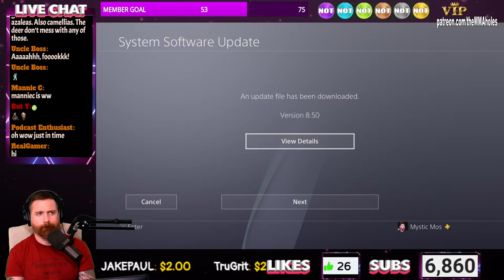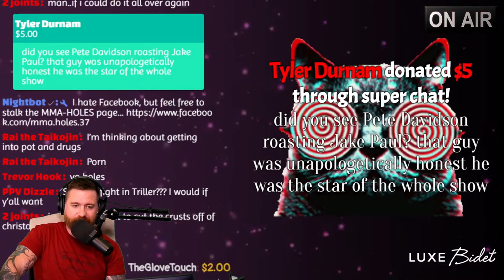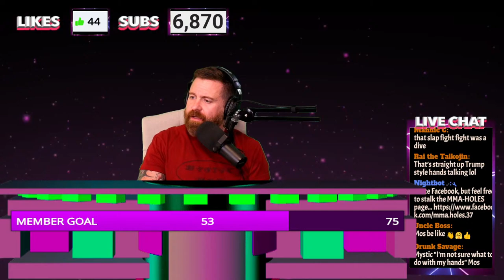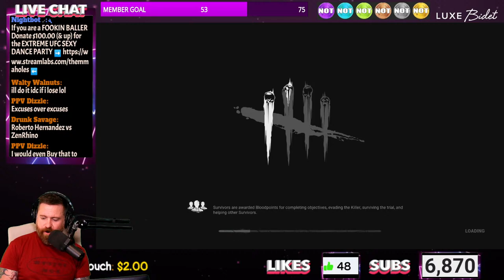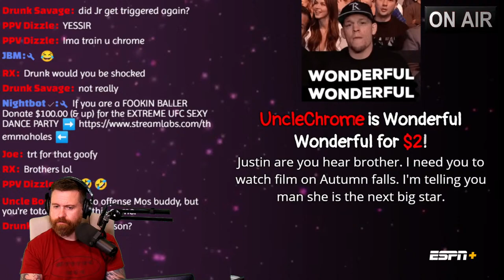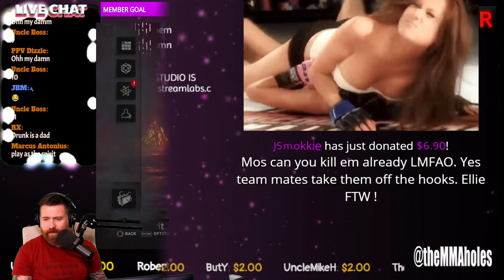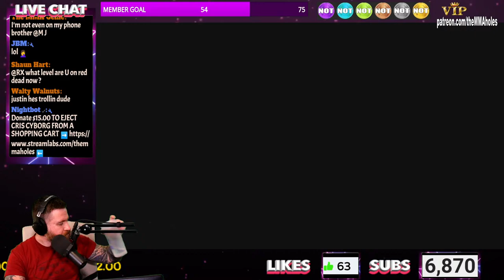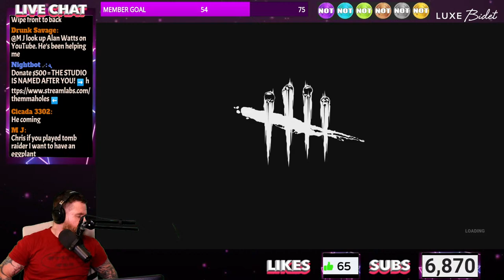🔴 Assassin's Creed: Valhalla | Walkthrough Gameplay Pt. 14 | The MMA-Holes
Assassin's Creed Valhalla: How to be a Viking pt. 14 | Assassin's Creed Valhalla recreates the brutal, darker tones of the Viking way of life as you embark on adventure across a massive, stunningly beautiful open-world.

The MMA-Holes
3820 W Happy Valley Rd

$9+
Wes Hoppe

$10+
Vlad, Life on Autopilot, Joseph Gibbs, Eli Breuer, Dotty Anzalone, Shep dgc.og.soldier,

$50+
👑Pulse Resurrected 👑 Chrome2Yadome 👑 😇 Michael Anzalone 😇

$100
👑 The Double Champ 👑 Markr 👑